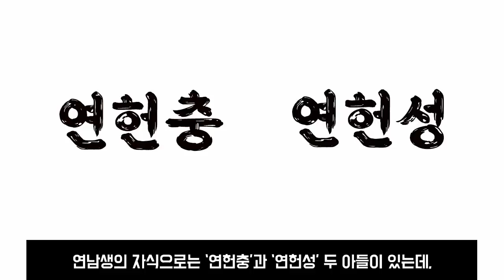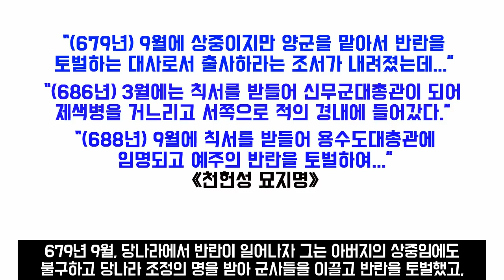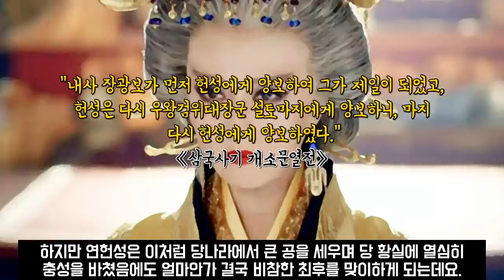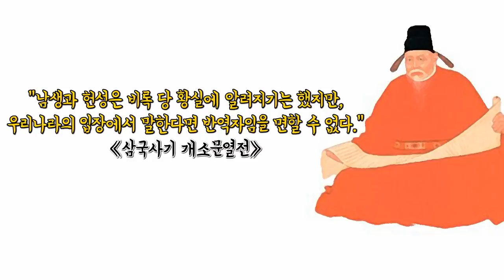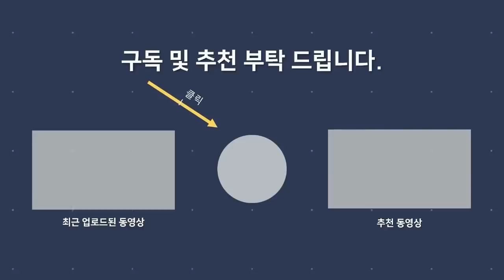고구려 연개소문 후손들의 행방 (연남생, 연남건, 연남산 등)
*참고
-네이버 지식백과 (원문과 함께 읽는 삼국사기)
-김현숙, 『고구려 남자, 고구려 여자』, 동북아역사재단, 2019